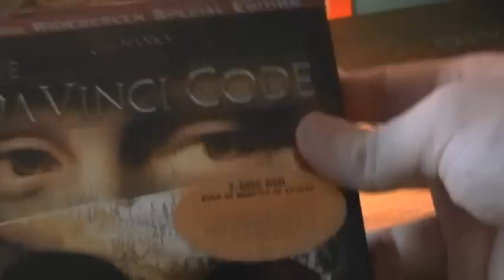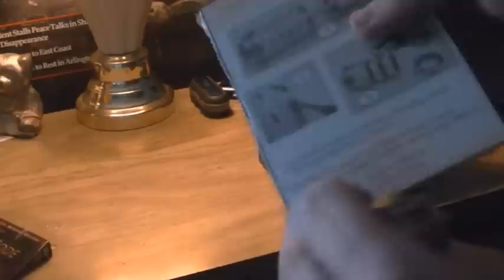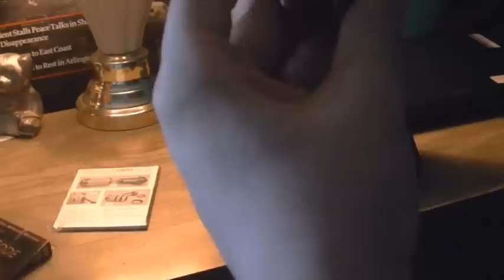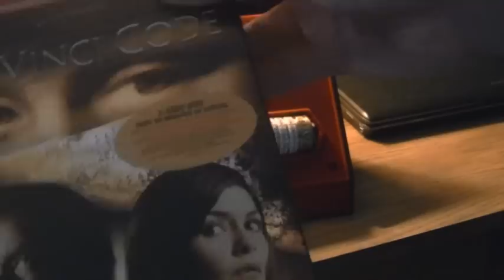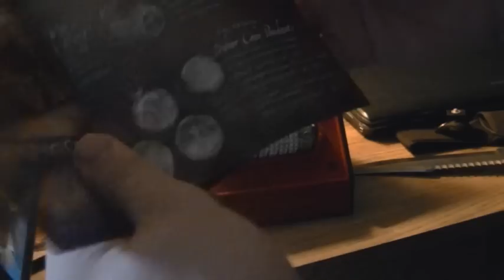unboxing the da vinci code 2 disc dvd gift set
unboxing the da vinci code  gift set